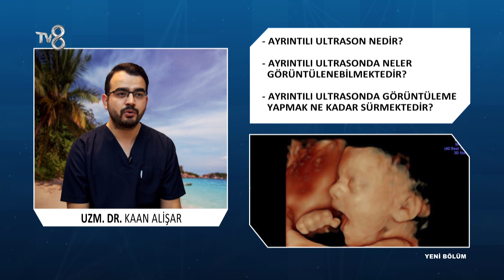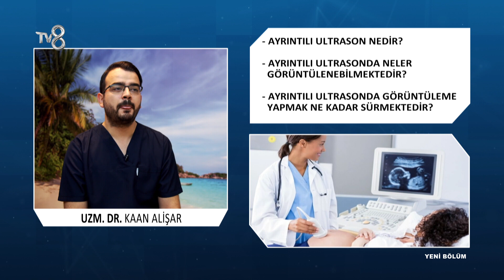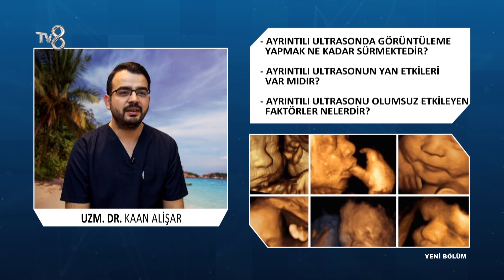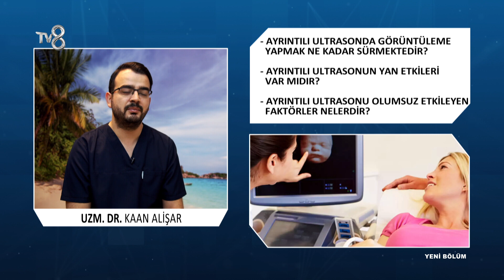Ayrıntılı Ultrason Nedir? | Uzm. Dr. Kaan Alişar | 8'de Sağlık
Radyoloji Uzmanı Kaan Alişar; Ayrıntılı ultrason işlemi hakkında bilgileri TV8 8'de Sağlık programında anlatıyor.